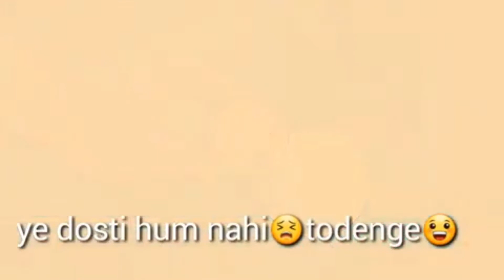A legendary friendship of Doraemon and Nobita feat //Tera yaar hun mai // by (cartoon session)